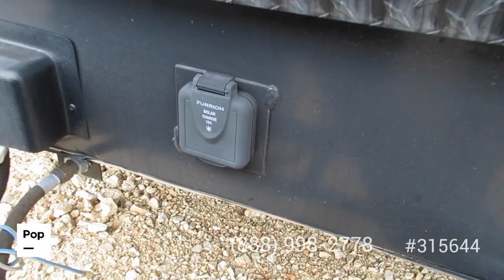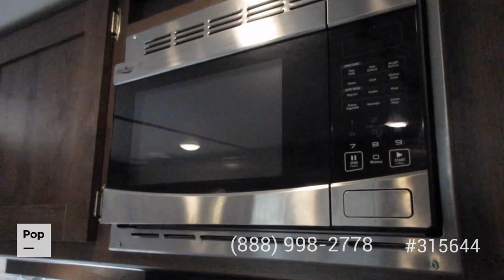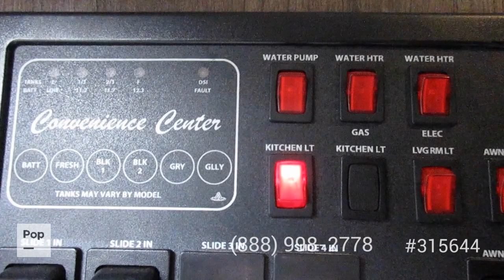[SOLD] Used 2018 Volante 32SB in Kyle, Texas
This RV has been sold  (Ottawa, IL).  Viewers who viewed this RV were most likely to view the following comparable listings, which are still for sale: